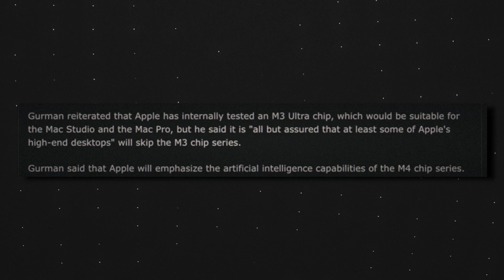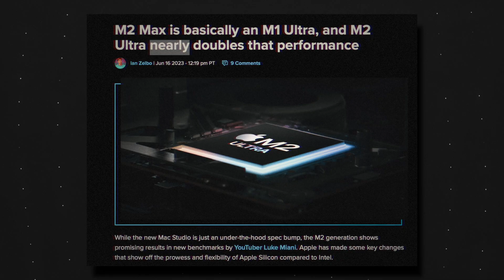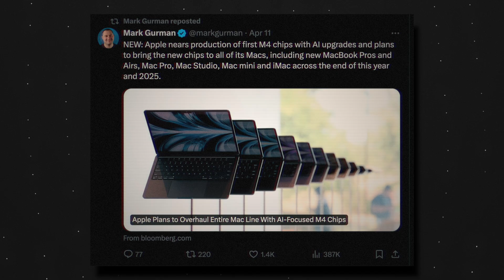Apple M4 Extreme Explained !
In today's video, we will be exploring Apple's latest Chip Rumor, the M4 Extreme and why the M3 Ultra will be skipped by Apple